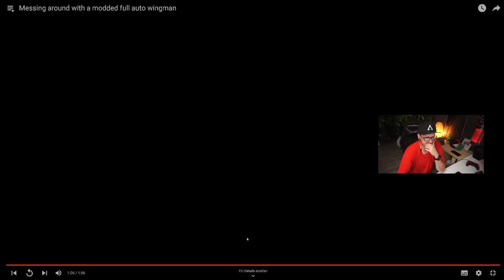MEGA Apex Mods Clips Reaction Part 2 Apex Legends